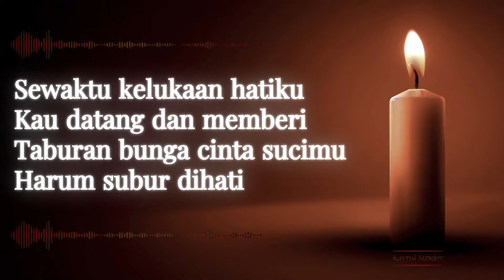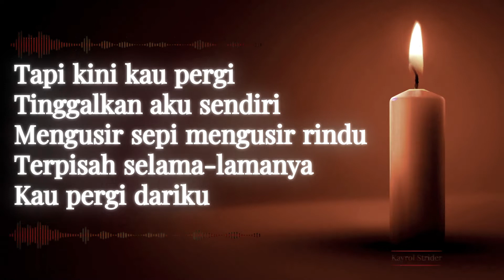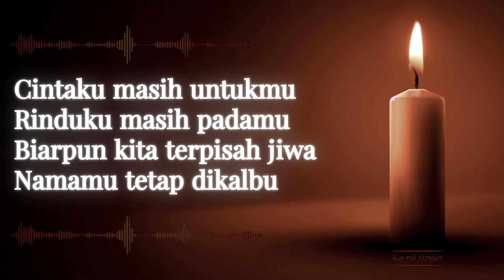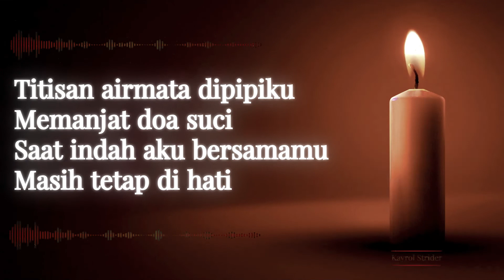Bumi Putra Rockers - Harum Subur Dihati (Lirik)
Lirik :

Di lingkaran diamku termanggu
Terkenangkan kembali
Saat indah aku bersamamu
Dibelai cinta suci
Sewaktu kelukaan hatiku
Kau datang dan memberi
Taburan bunga cinta sucimu
Harum subur dihati
Tapi kini kau pergi
Tinggalkan aku sendiri
Mengusir sepi mengusir rindu
Terpisah selama-lamanya
Kau pergi dariku
Titisan airmata dipipiku
Memanjat doa suci
Masih tetap di hati
Cintaku masih untukmu
Rinduku masih padamu
Biarpun kita terpisah jiwa
Namamu tetap dikalbu
Kusemadikan cintaku
Didalam doa kudusku
Kepada Tuhan aku meminta
Damailah engkau di sana
Mengadap Tuhan yang Maha Esa
Titisan airmata dipipiku
Memanjat doa suci